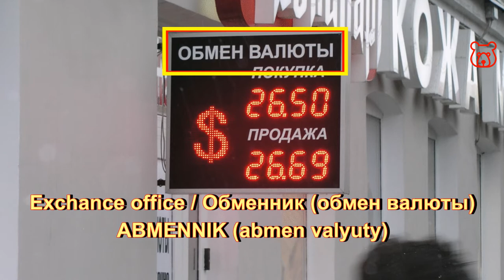How to ask in Russian 'WHERE IS the BANK / ATM / CURRENCY EXCHANGE ?'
GDE ..? or GDE NAKHODITSA .. (+object name) ?
ГДЕ ..? or ГДЕ НАХОДИТСЯ .. (+object name) ?

WHERE IS the BANK (+Name of) ? /
GDE (NAKHODITSA) BANK (+Name) ? /
ГДЕ (НАХОДИТСЯ) БАНК (+Name) ?

WHERE IS the ATM (Cash machine) ? /
GDE (NAKHODITSA) BANKAMAT ? /
ГДЕ (НАХОДИТСЯ) БАНКОМАТ ?

WHERE IS the CURRENCY EXCHANGE point ? /
- GDE (NAKHODITSA) ABMENNIK ? or
- GDE (NAKHODITSA) ABMEN VALYUTY ? /
ГДЕ (НАХОДИТСЯ) ОБМЕННИК ? or
ГДЕ (НАХОДИТСЯ) ОБМЕН ВАЛЮТЫ ?

VERY IMPORTANT! In Russia, you can pay for purchases in Russian rubles only! Any carriers and sellers never accept CASH in dollars, euro, etc. If you`re asked to pay in $/€/£ etс, beware, this is a fraud!

Payments by card is widely available in Russia. It`s the most economic and safe method - your bank will convert the payment into rubles according to the internal rate.

We advise you to take for the trip Visa, MasterCard or UnionPay in any currency, incl synchronized devices. They are accepted almost everywhere.

However, some shops, cafe, taxi or public transport (especially in small provincial towns), sometimes do not accept card payments. So it`s better to always have a little cash. Find out if a seller accepts cards before purchase or to placing your order.

WARNING!!! Never accept the offer of street traders to exchange your money!

DEAR FRIENDS! We want your visit to Russia to be one of the best and unforgettable! Therefore, we have made for you an online travel guide and phrasebook with the most frequently used words and phrases. Learn real Russian spoken (conversational) language. Speak like a local in Russia!

Welcome!